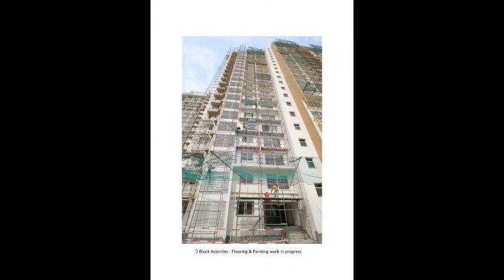Purva Sunflower, Sample Flats, Rajaji Nagar, Bangalore